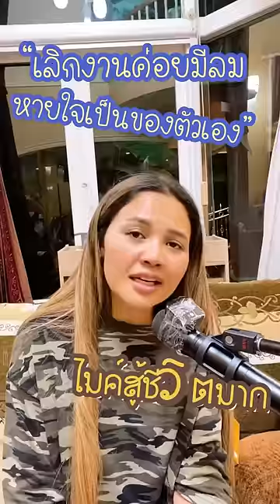ไม่ได้ดีขึ้นมา จะไม่ยอมกลับ “ ถนนค้นฝัน “ ตั๊กแตนชลดา ร้องสด เพราะม๊ากกก 🤟❤️ 😍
Cr IG : takkatan_chollada

สามารถส่งกำลังใจให้ทางช่องเราได้ที่

Perfume :

Chânél Coco Mademoiselle For Women Eau de Parfum Spray 3.4 Fl. OZ. / 100ML.

Chance Eau Fraiche by Chanel for Women Eau De Toilette Spray 3.4 Ounc

Bvlgari Jasmin Noir by Bvlgari for Women - 3.4 Ounce EDP Spray

BVLGARI Eau Perfume Au The Vert Eau De Colognes Spray, 2.5 Ounce

Diptyque - L'Eau Duelle EDT Perfume - Unisex 100ml

Roja Aoud Parfum

Women Watches :

Daniel Wellington Petite Melrose Watch, Rose Gold Mesh Bracelet (Rose Gold/MOP, 28mm)

Movado Bold Evolution Women's Swiss Qtz Stainless Steel and Ceramic Bracelet Casual Watch, Color: Blush (Model: 3600709)

Dior VIII Montaigne 25 mm Quartz Women's Watch

Rolex Lady-Datejust 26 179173 Women's Watch

Watch :

Diesel Men's Mr. Daddy 2.0 Stainless Steel Chronograph Quartz Watch

CASIO G Shock Quartz Watch with Resin Strap, Beige, 30 (Model: GG1000-1A5)

Luminox Commando Raider XL.3337 Mens Watch 42mm - Military Watch in Green Date Function 200m Water Resistant Sapphire Glass

Gucci Analog Display Swiss Quartz Orange SYNC Watch(Model:XXL YA137108)

MICHELE Women's MWW06P000099 Deco Analog Display Swiss Quartz Silver Watch

Sunglasses :

Gucci GG0062S Aviator Sunglasses For Men + BUNDLE with Designer iWear Complimentary Eyewear Care Kit

Gucci GG0340S Square Sunglasses For Men For Women + BUNDLE with Designer iWear Complimentary Eyewear Care Kit

Gucci GG0009S Pilot Sunglasses For Men + BUNDLE with Designer iWear Complimentary Eyewear Care Kit

Ray-Ban RB2132 New Wayfarer Polarized Sunglasses

Ray Ban RB3025 112/19 58mm Blue Green Mirror Aviator Sunglasses Bundle-2 Items

Ray-Ban RB3026 AVIATOR LARGE METAL II Sunglasses For Men For Women+ BUNDLE with Designer iWear Complimentary Eyewear Care Kit

Prada PR21XS Square Sunglasses for Women + BUNDLE With Designer iWear Complimentary Eyewear Kit

Burberry BE4323 Square Sunglasses for Women + BUNDLE with Designer iWear Eyewear Care Kit

Sneakers :

Men's Jordan 1 Mid Armory Navy/White-Black (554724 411)

Jordan Mens Air Jordan 1 MID SE DH6933 100 Diamond - Size 10.5

Nike Lebron 18 Low Stewie Griffin Limited Edition CV7562-104

New Balance Men's Basketball Shoes